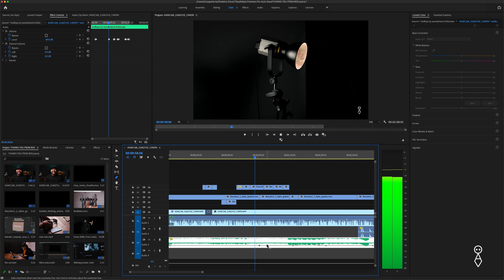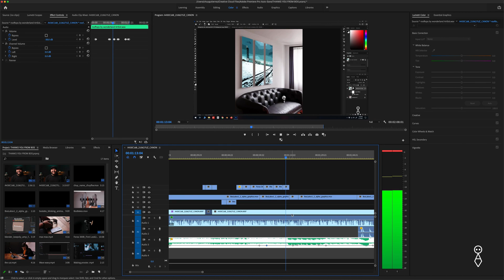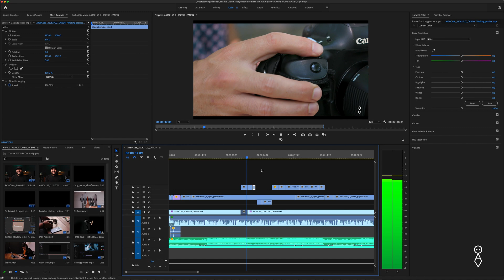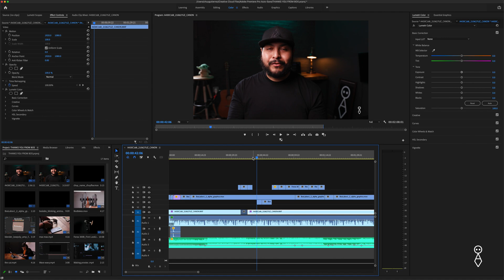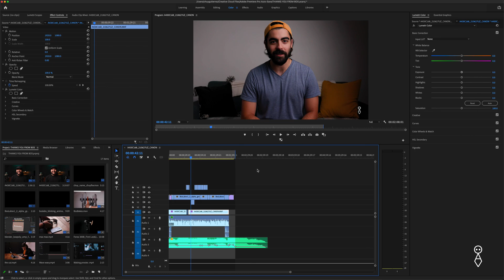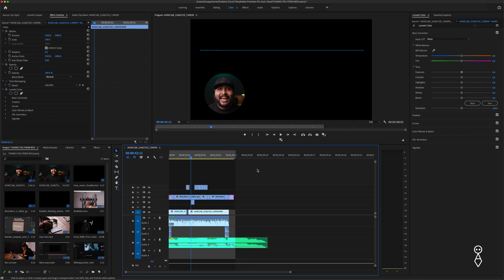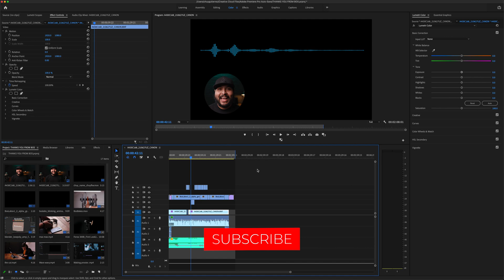Real Time Edits in Premiere Pro?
Today we talk about a feature in premiere that might not get as much love as I would personally like to see. We here at BosLabs use this everyday and we hope you will too.